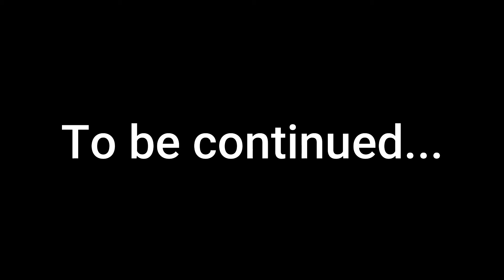Exploring Gangasagar or Sagar Island | Day 1 | Vlog #10